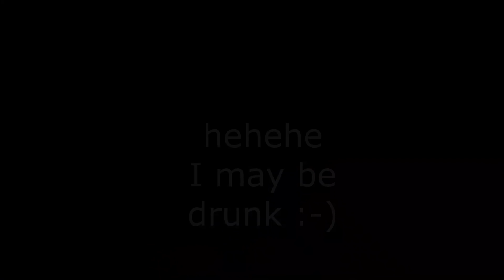*43 My Day Off - THE Secret To Playing Guitar (Satirical)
Well, I may have gotten a little drunk and created this short skit for your entertainment, enjoy :-)

I’m a British truck driver, a regional agency boy.  My plan, now postponed for the foreseeable, is to leave the UK and become an O.T.R guy in Canada.  This is my personal journey on my quest to achieve my dream, from the very beginning, with all the issues I now face as well.

If you have any questions regarding almost anything truck related or not, please leave them in the comments below and I will create a video response specifically for you.